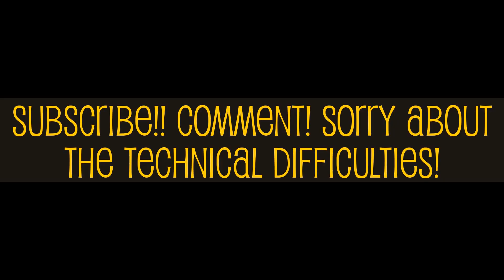POP! of Gold!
Sorry about the quality of this video. I am still working out the kinks. Slowly take these steps and YOU CAN DO IT TOO!!

What I used:
EYES.
Concealer: Sephora Collection,
Bright Future Gel Concealer, #09 Sable $14.00
Too faced Shadow Insurance Glitter Glue $20.00
Milani shadows: Each $4.45
23 BELLA COPPER, 12 BELLA BLACK & 04 BELLA CAFFE.
Kat Von D: Metal Crush Eyeshadow, Thrasher. $21.00
-ANY gold glitter- Can range for $3 to $25
LIPS.
Kat Von D: Everlasting lipstick $21
NYC #446 Smooch $4.95
LASHES:
Dramatic 210 | Eylure $8.50
-Randoms-
Makeup forever Ultra HD foundation 127 = Y335 - $43.00
( The letter before the number on foundation means your undertones. I am a yellow undertone there for I need a Y)
SEPHORA COLLECTION
Contouring 101 Face Palette- $28.00
BECCA x Jaclyn Hill Shimmering Skin Perfector® Pressed - Champagne Pop highlight - $38.00